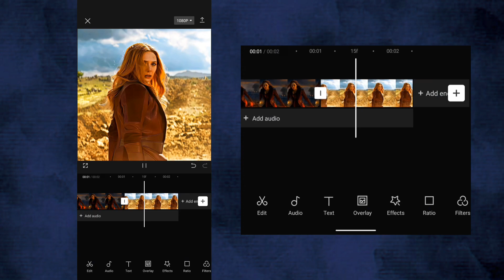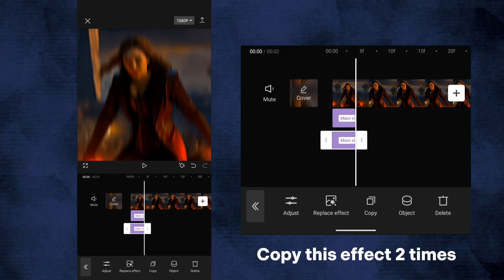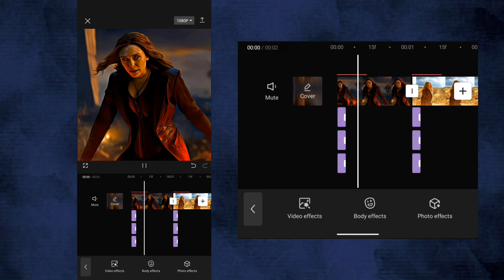Directional Blur Shake on Capcut | Capcut Tutorial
This Video is About: How to make directional blur on capcut | Capcut Tutorial
My Device : Pixel 4a5g
Editing app : Capcut
-tutorial fake zoom amv capcut
-Directional Blur alight motion
-Directional Blur shake like alight motion
-Directional Blur shake like After effects
-Horizontal blur transition
-Directional blur on capcut
-Directional blur shake in capcut
-Smooth Directional blur shake in Capcut
-capcut Advance Hard shake
-capcut Advance Hard shake  tutorial,
-capcut Advance  hard shake transition,
-capcut hard shake effect,
-capcut hard shake tutorial,
-capcut hard shake transition,
-how to do hard shakes on capcut,
-how to make hard shakes on capcut,
-hard shake edit capcut,
-how to make hard shakes on capcut pc,
-hard shake capcut pc,
-best hard shake capcut,
-capcut pc hard shake tutorial,
-how to make hard shake edits on capcut,
-tutorial hard shake capcut,
-capcut hard shake yapımı
-capcut tutorial
-capcut shake tutorial
-x y shake tutorial capcut
-x and y shake tutorial capcut
+shake tutorial capcut
-y shake tutorial capcut
-x y shake tutorial, shake tutorial
-x and y shake tutorial
-capcut, capcut x and y shake tutorial
-x shake capcut tutorial
-capcut x and y shake
-capcut tutorials, capcut editing tutorial
-x and y shake capcut
- Capcut Flash Like Ae
-Capcut flash shake
-Smooth flash shake
-Capcut Tranding Shake
-capcut cool transition
-Capcut Transition tutorial
-Capcut new features